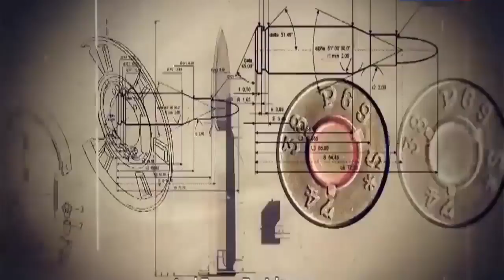Military Update ᴴᴰ India's PAK FA will be superior to the Russian T 50 and Chinese J 20